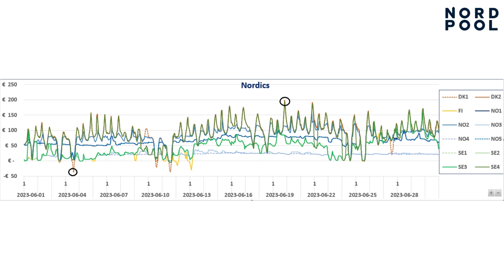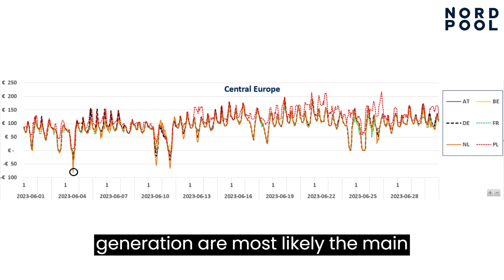Market Update Video June 2023